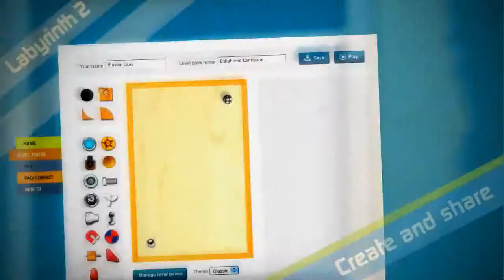Labyrinth 2 HD Trailer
The conceptof  Labyrinth 2 HD is simple: move the iPad to guide the ball around a maze, whihle avoiding holes and other obstacles.